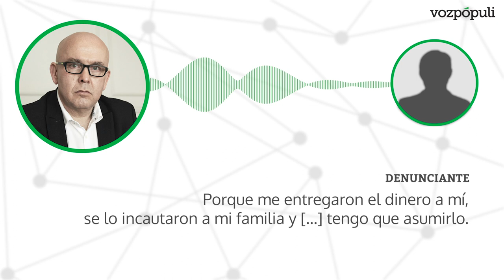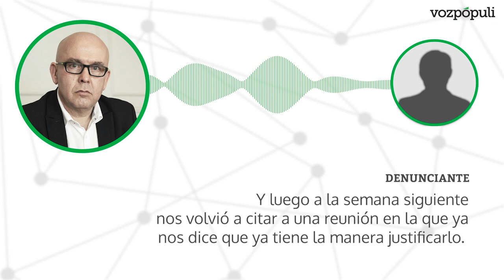"Boye dijo que buscaría la fórmula de justificar esos pagarés para reclamar el dinero de Miñanco"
"Gonzalo [Boye] dijo que iba a buscar la fórmula de justificar esos pagarés con algún documento, con alguna cosa para hacer la reclamación" y conseguir el dinero incautado a los hombres de Sito Miñanco. El testimonio tuvo lugar el pasado julio en la Audiencia Nacional. Fue a petición propia de un presunto miembro del clan detenido por intentar sacar del país 889.470 euros en mochilas de doble fondos a través del aeropuerto Madrid-Barajas. La declaración de una hora y once minutos, a la que ha tenido acceso Vozpópuli, ha llevado a la juez María Tardón a ordenar el registro del domicilio del letrado -conocido por ejercer la defensa de Carles Puigdemont y Quim Torra- y a citarle este miércoles como investigado por un supuesto delito de blanqueo de capitales.